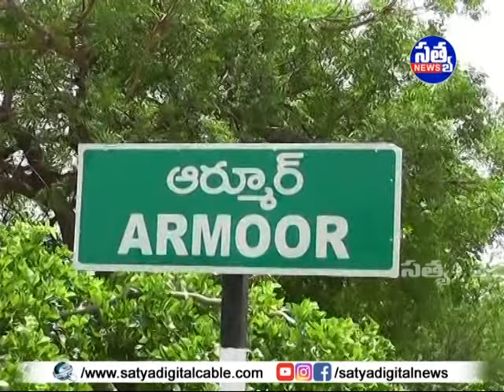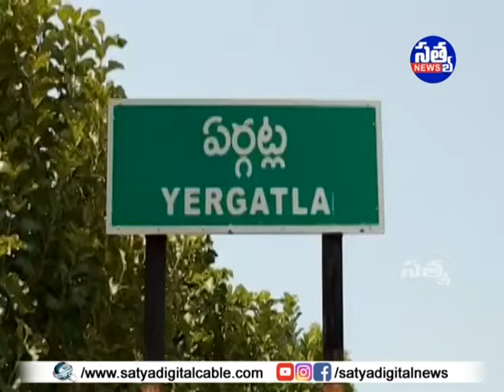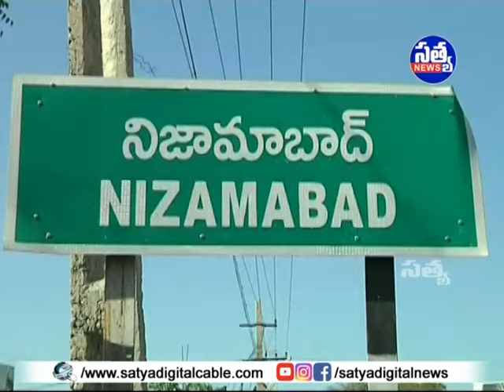"𝐒𝐀𝐓𝐘𝐀" 𝐃𝐈𝐆𝐈𝐓𝐀𝐋 "𝐍𝐄𝐖𝐒" || 𝟎𝟖-𝟎𝟒-𝟐𝟎𝟐𝟒